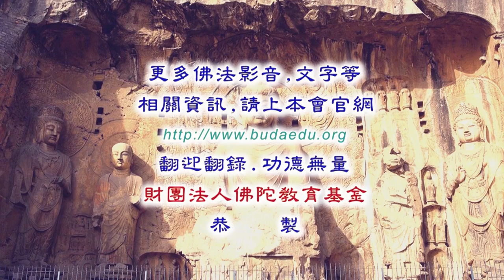天台止觀-釋禪波羅蜜--第003集/傳塵法師主講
天台止觀-釋禪波羅蜜 (已圓滿-共12集)
佛學講座/法師宣講/天台宗/
主講者：傳塵法師
啟講日期：2019年06月21日
演講地點：本會三學教室(二)

主講者簡介：傳塵法師，澳洲新南威爾斯大學管理碩士、中台佛教學院碩士班。現任：台灣圓道佛教文化交流協進會理事長、圓道禪院講師、龍山寺板橋文化廣場講師、桃園善水堂慈善基金會佛學講師。 2013年馬來西亞怡保定慧居短期出家營、馬來西亞吉隆坡慈恩精舍七日禪修營，中國大陸無錫靈山大佛德國西門子高階主管禪修營，擔任講師。2013～2014年，圓道禪院講授修習止觀坐禪法要、禪修指導。 2014年至今，曾於板橋龍山寺文化廣場講授佛遺教三經、修習止觀坐禪法要、華嚴觀禪。